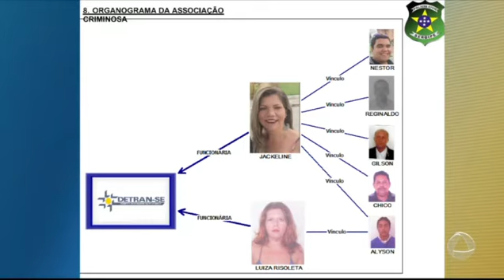Polícia apresenta detalhes da Operação Fim de Linha - JORNAL DA CIDADE